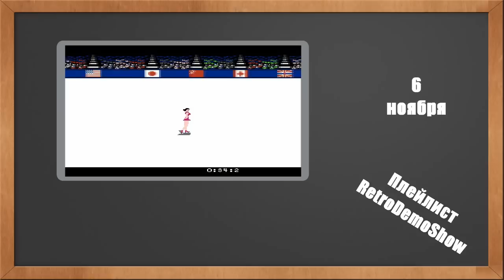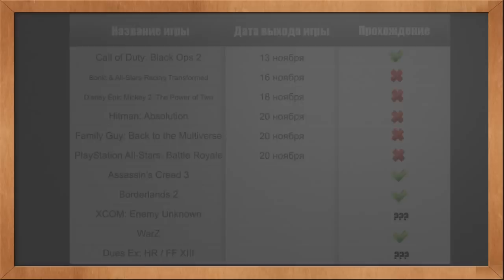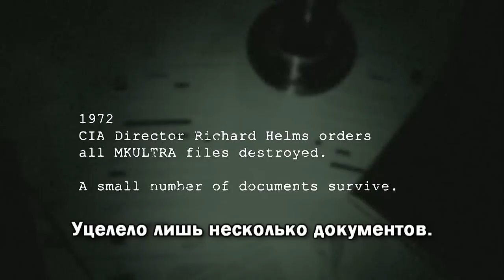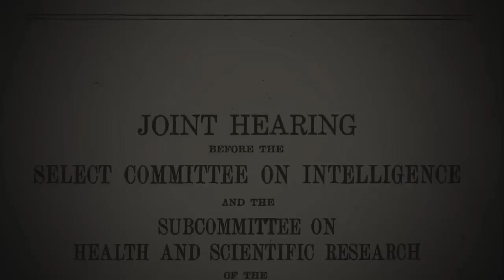Инфоблок - 11.11.2012 (#5)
Таймлайн:
03:10 - Тема недели: подробности GTA 5;
08:44 - Оригинальные проекты за 2 недели;
09:42 - Резюме за последние 2 недели;
12:53 - О особенностях прохождения "Assassin's Creed 3";
14:10 - Анонсы на последующие 2 недели;
19:09 - Итого.

Видео, содержащее обзор того, что вы могли увидеть на моем канале, начиная с 29-го октября, а также того, что появится в период с 12-го октября по 25-е ноября, и не только!